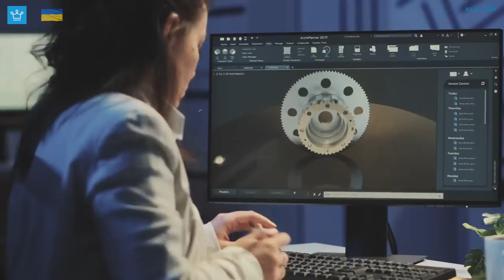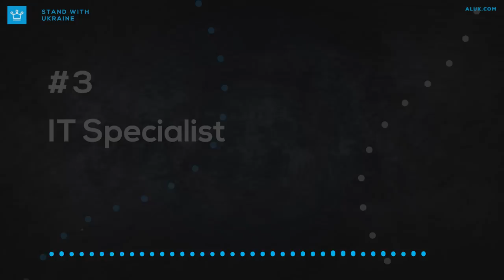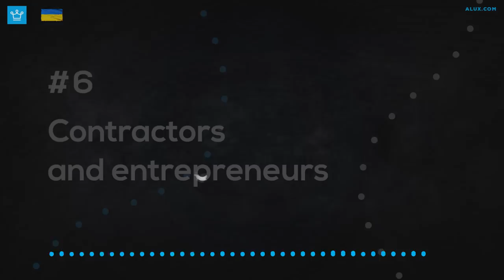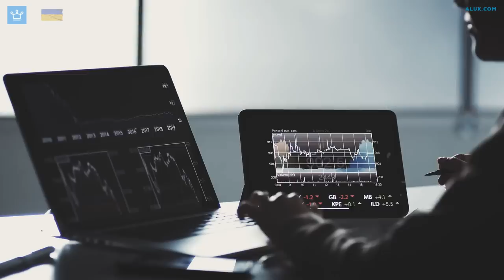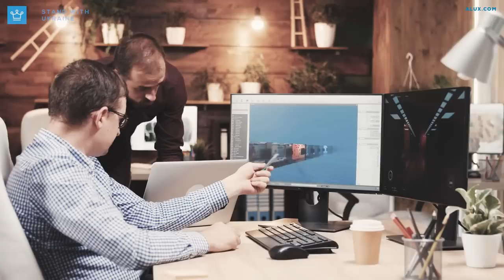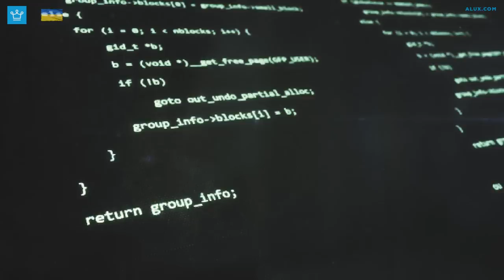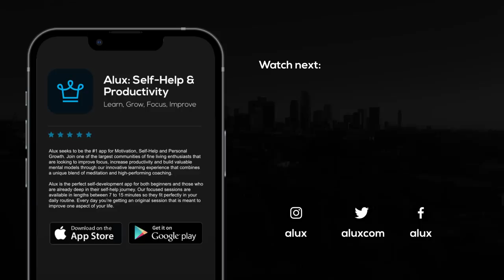15 Jobs That Can Make You Rich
15 Jobs That Can Make You Rich

In this Alux.com video we will be answering the following questions:
What are 15 Jobs That Can Make You Rich?
What jobs will make you rich?
What jobs make you a rich?
What job do most rich people have?
How to make more money?
Which jobs pay the best?
How much money do doctors make?
How much money do lawyers make?
How much money do streamers make?
What are the highest paying jobs?
Can you get rich from working a normal job?
Who ears the most money?
Which work field pays the best?
What jobs are future prof?
What should you do when you grow up?
What is the most lucrative career path?

00:00 - Intro
01:04 - Mechanical engineer
01:51 - Realtor
03:01 - IT specialist
04:09 - Accountant
05:05 - Best-selling author
05:49 - Contractors and entrepreneurs
06:34 - Inventor
07:28 - Chief executive
08:33 - Day trader
09:23 - Game developer
10:26 - Data scientist
11:22 - Orthodontist
12:11 - Full-stack developer
13:03 - F1 engineer
13:49 - Risk analyst